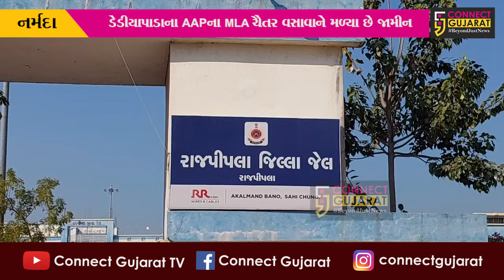નર્મદા : ડેડીયાપાડાના AAPના MLA ચૈતર વસાવાના પત્ની જેલમુક્ત થતાં બીજા પત્નીએ કર્યું ફૂલહારથી સ્વાગત